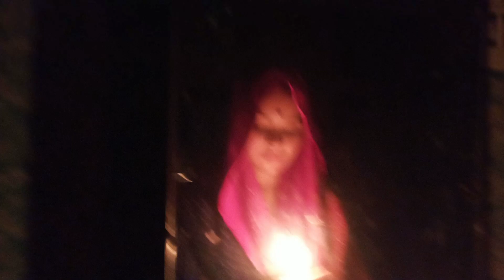।।"অমাবশ্যা"।।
সমস্ত চরিত্র কাল্পনিক।।

Actors - 1) Yash Chatterjee,
                2) Gandhorbi Chatterjee
                3) Drishti Dey
                4) Srishti Dey

Shoot device mobile

Editing by Srishti Dey

Light sateup by Drishti Dey and Prodipta Dey

Director - krishnendu Chatterjee

Cemera - Yash Chatterjee
                  Gandharbi Chatterjee

Script writter - Srishti Dey
                           Gandharbi Chatterjee

Sounds effect - Yash Chatterjee and  Srishti Dey

Information :

Srishti Dey

I'd - I'm on Instagram as @srishtidey02_20. Install the app to follow my photos and videos.

Yash Chatterjee

Stay home
     Stay safe 😷